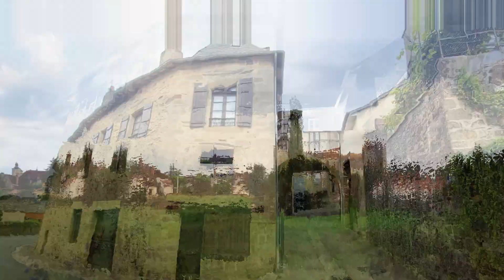045 road trip entre Limoges et Martel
peut se compléter avec :
044 road trip entre Chauvigny à Guéret
015 road trip Chauvigny à Auvillar

Limoges, Saint-Gilles-les-forêts, Lestards, Aubazine, Donzenac, Martel